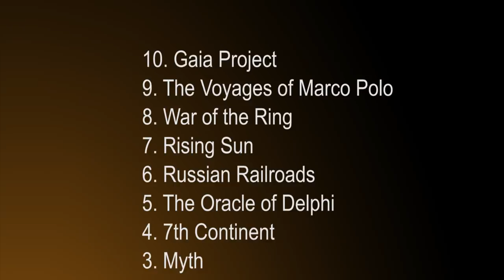Jonathan Hicks's Top 30 Games of All Time (2018) 10 - 1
Jonathan discusses numbers 10 through 1 of his top 30 games of all time along with Mark and Steve.